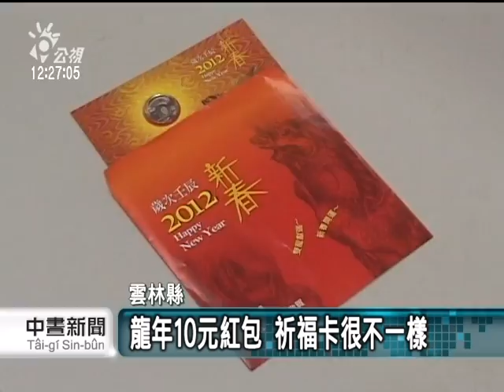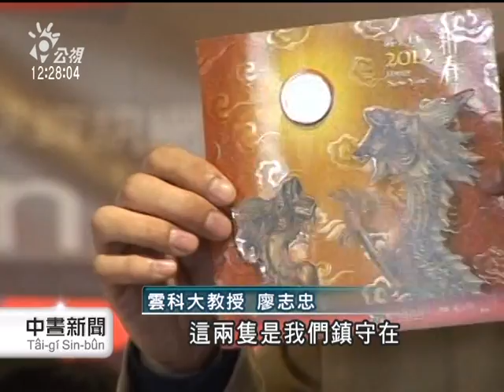20120112 公視中晝新聞 雲林賀新春 金龍呈祥紅包袋祈福